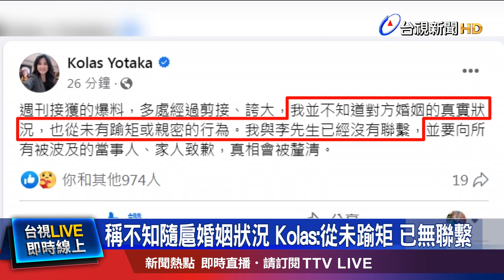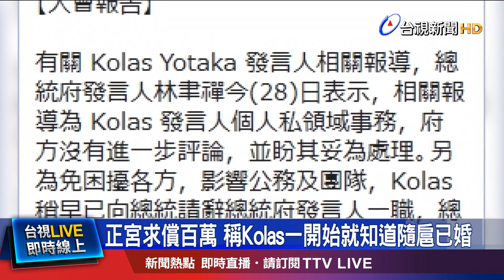妻公布156頁鹹濕對話 Kolas遭求償百萬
總統府發言人谷辣斯爆出不倫戀！谷辣斯去年競選花蓮縣長失利後，回鍋總統府擔任發言人，不過現在被週刊踢爆，和已婚的隨扈爆婚外情！根據了解，李姓貼身隨扈的太太發現兩人親密對話，一氣之下將告上法院求償百萬元。對此，谷辣斯表示不清楚對方的婚姻狀況，同時火速請辭發言人獲准；而男方遭到調離主管職務，最重可能被記大過處分，但他的妻子則公開發文轟谷辣斯說謊，更要求正副總統主持公道。